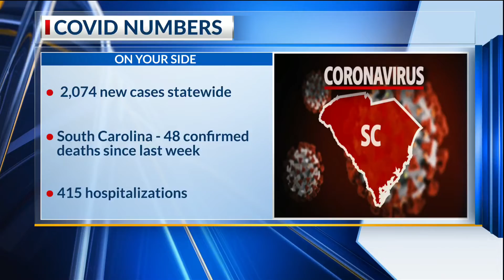Shooting leaves 23-year-old man dead at Hinesville apartment complex Sunday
Hinesville police are investigating a shooting that left a man dead at an apartment complex in Hinesville early Sunday morning.